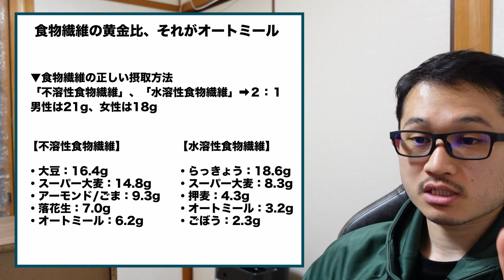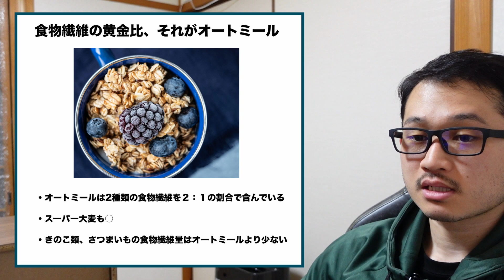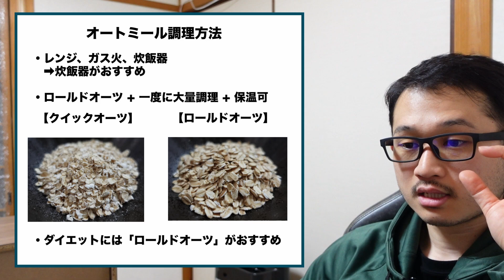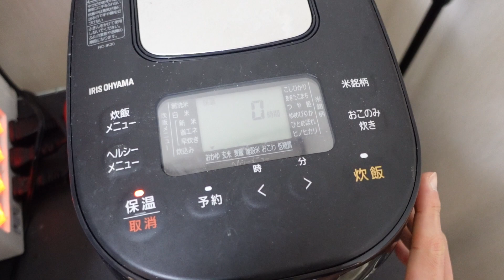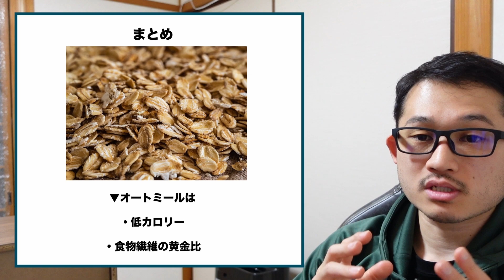【オートミールダイエット】低カロリー、食物繊維の王様【炊飯器で炊け】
オートミールでダイエットをする方法について解説しました。

・オールドファッションオートミール：
※初めて購入する方は「YASUSHI-R1」で更に追加割引

【AI×ダイエット】ChatGPTを使って筋トレメニューとレシピの作成、カロリー計算をする方法【ボディメイク2.0】：